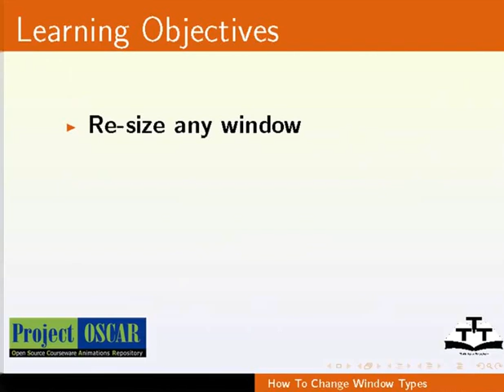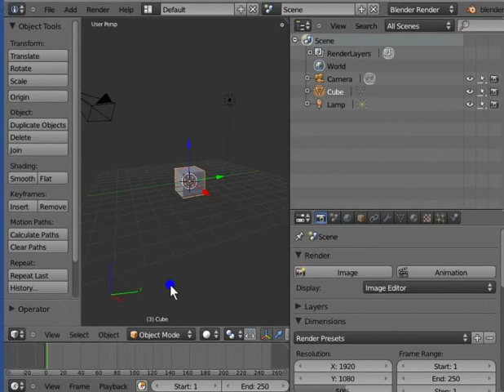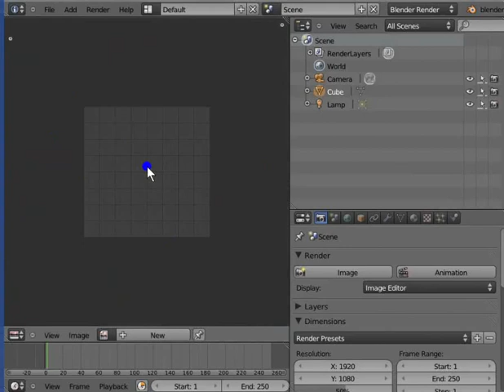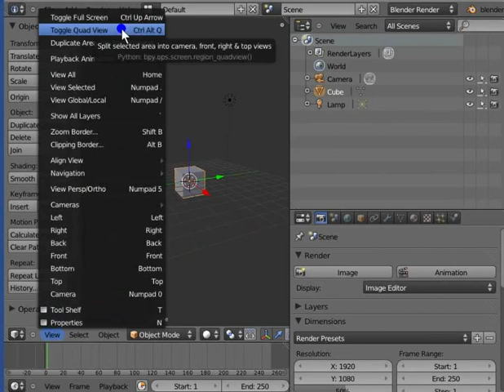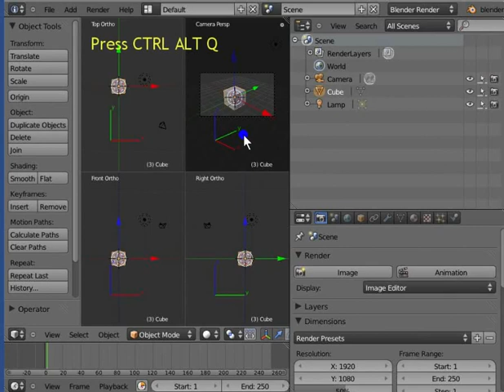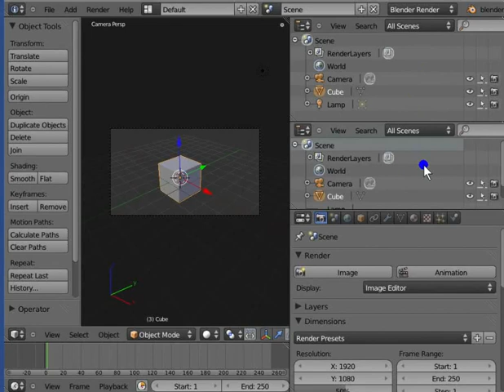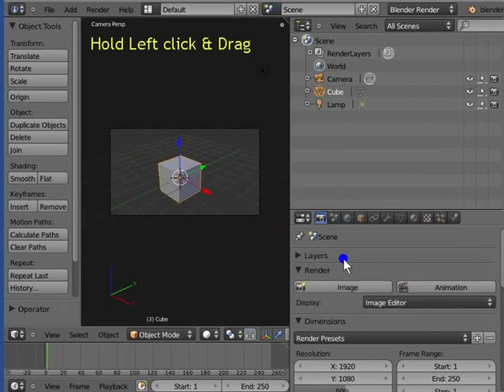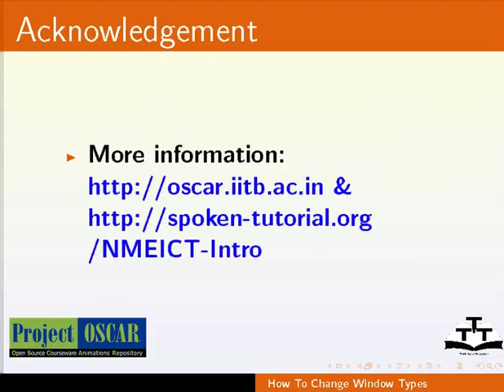How to Change Window types in Blender - Kannada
ಬ್ಲೆಂಡರ್ ನಲ್ಲಿ ವಿಂಡೋ ಪ್ರಕಾರಗಳನ್ನು ಹೇಗೆ ಬದಲಿಸುವದು -
ಬ್ಲೆಂಡರ್ ಇಂಟರ್ಫೇಸ್ ನಲ್ಲಿ ಯಾವದೇ ವಿಂಡೋ ಅನ್ನು ರಿಸೈಜ್ ಮಾಡುವದು
ವಿವಿಧ ವಿಂಡೋ ಗಳಲ್ಲಿ ಟೊಗಲ್ ಮಾಡುವದು
ವಿಂಡೋ ಗಳನ್ನು ವಿಭಾಗಿಸುವದು
ಅವುಗಳನ್ನು ಮರಳಿ ವಿಲೀನಗೊಳಿಸುವದು (ಮರ್ಜ್ ಮಾಡುವದು)
ಯಾವದೇ ವಿಂಡೋ ಅನ್ನು ಫುಲ್ ಸ್ಕ್ರೀನ್ ಮೋಡ್ ಗೆ ಮ್ಯಾಕ್ಸಿಮೈಜ್ ಮಾಡುವದು